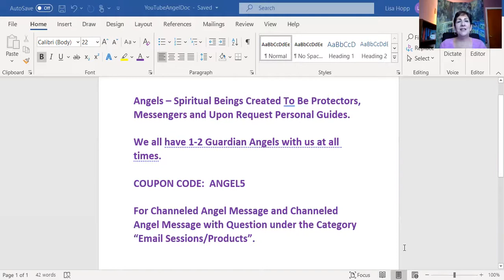What Does Lisa Do? - Episode 4 - Angels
Join Lisa as she discusses how she channels the Angelic Realm and how you can receive a Personalized Channeled Angel Message!